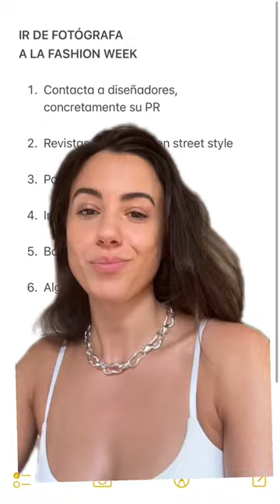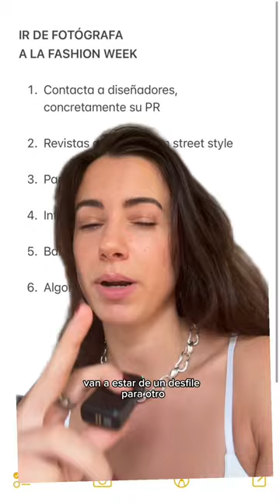Cómo ir de fotógrafo a la Fashion Week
Si alguna vez te has preguntado cómo poder conseguir trabajar de fotógrafo para Fashion Week te cuento 6 formas de hacerlo.